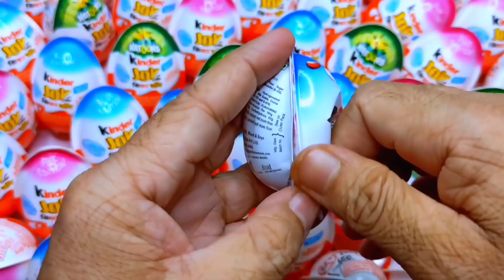Yummy Kinder Joy -Satisfying Video Toys Opening | Lots of Lollipop Chocolates | Revers Cutting ASMR